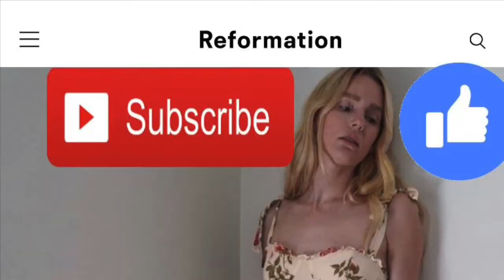Affordable Shein Haul | Reformation & VDM Dupes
Hello Beautiful, I hope you all enjoy this no talk fashion haul. I think it’s a vibe. Let me know your thoughts ☺️

Cherry Bikini-